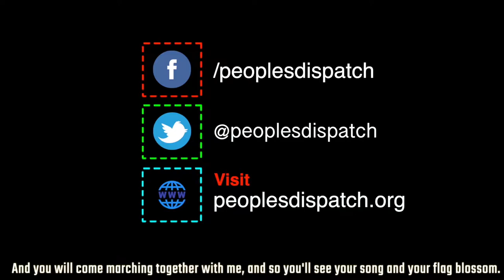Around the world 54 | Berta Caceres case | Coal workers' strike in India | Abahlali baseMjondolo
In this episode of Around the world in 8 minutes, we take a look into the Berta Caceres case, coal workers' strike in India and the protest call by communist parties against neoliberal economic policies of the government. We also report on the demolition of shacks of slum dwellers' movement, Abahlali baseMjondolo in South Africa.